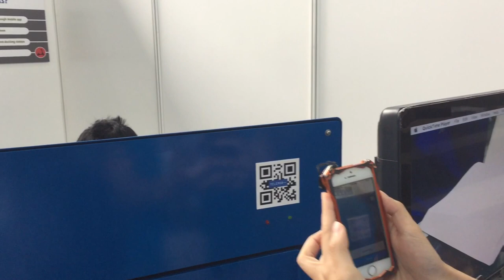E-scooter sharing with Telepod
ST VIDEO: DANSON CHEONG